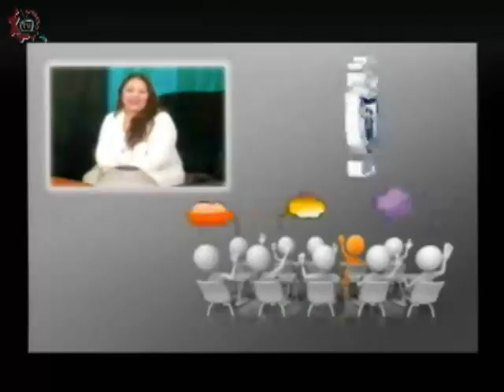20170125-CE1617/Papás participando/Trastornos alimenticios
Papás participando. Trastornos alimenticios. Invitada: Luz Flores. Conduce: Miguel Muñoz. Fecha de emisión: 25 de enero de 2017. Este y otros programas los puedes ver